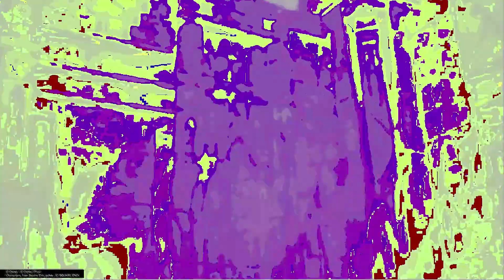Kingdom Hearts 3 DLC Xigbar & Dark Riku Battle VICTORY SPEED RUN CRITICAL MODE!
Xigbar & Dark Riku
Keyblade Used is Oblivion